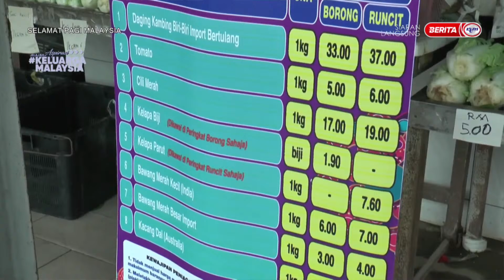24 OKT 2022-SPM-SKIM HARGA MAKSIMUM MUSIM PERAYAAN DEEPAVALI